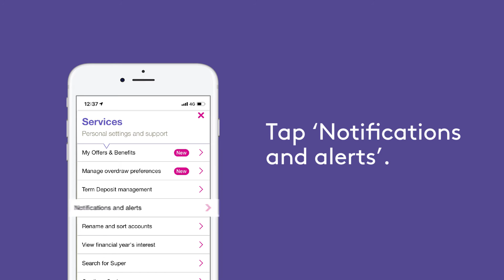How to set up push notifications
How to set up push notifications on the Bank of Melbourne app. Handy for keeping on top of your balance and payments. Work smart, not hard. 🎓

Another reason why it's won the 2021 Mozo Experts Choice Award for Excellent Banking App.